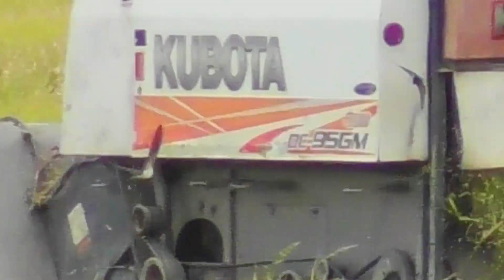amazing XEM KUBOTA DC70 TÀNG VƯỢT ĐẤT LÚNG THẤY MÊ new video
các bạn và mọi người cùng xem quay cảnh máy cắt lúa của pota DC70 phượt đắt lún thấy mà mê cùng với Kubota 95 Kubota dc105x các bạn vào mọi người cùng theo dõi nhé